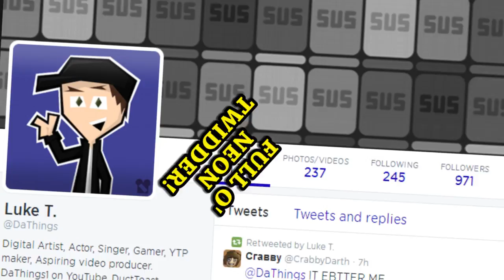{YTP} ~ Jaunt Ron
Alarm Copter ) has probably waited the longest for his video. Here you go, good sir. Oh, and also everyone else who has been waiting for me to make a JonTron video. And also everyone who's been waiting for me to make a video in general. I have no excuse.